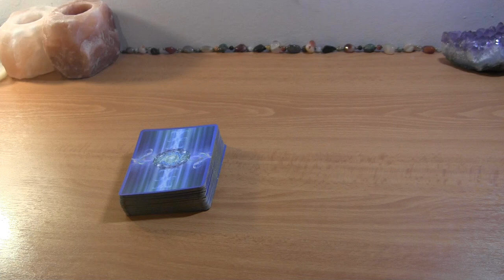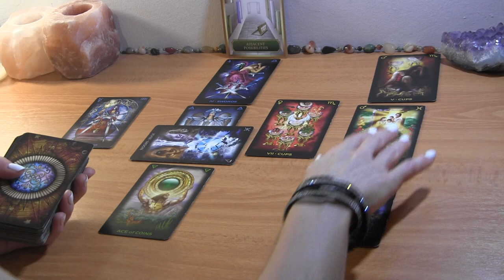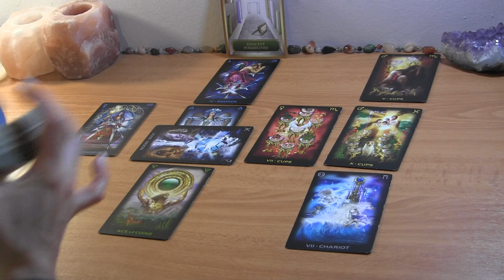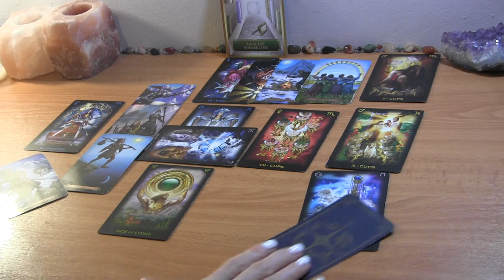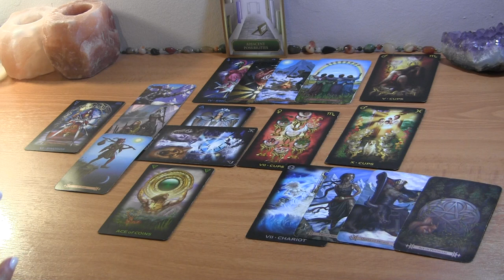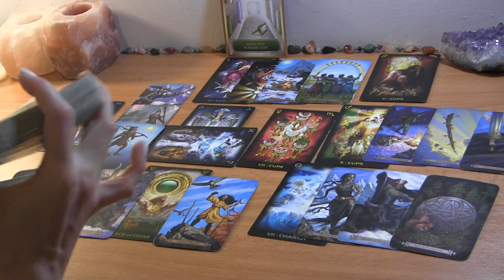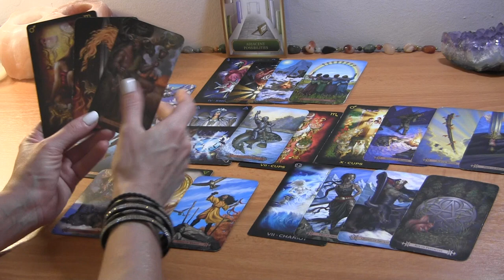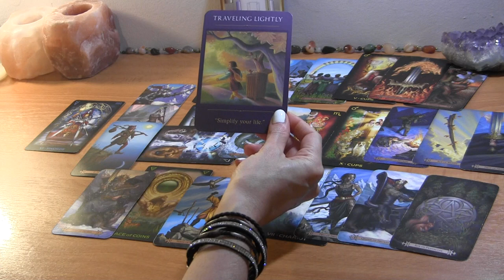LEO MID SEPTEMBER 2021: They’re Weighing Out Options For How To Come Back ❤️ Love Reading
Leo September Tarot Love Reading

PERSONAL TAROT READING OPTIONS:
1.  BASIC LOVE READING ~30min $50
2.  EXTENDED LOVE READING ~45min $65
3. MINI-READING ~20min $35

  1. Reading option
  2. Your and your partner's first names, FULL DOBs  and current countries (if known)
  3. Brief description of situation (including if there is a 3rd party element to look into)
  4. Recent photos optional